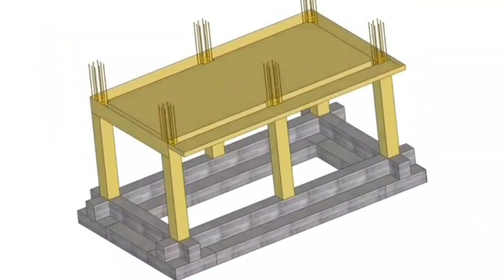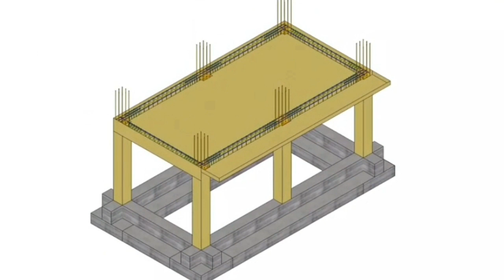What is the minimum thickness of concrete slab ?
According to ACI & IS code , the minimum thickness of concrete slab is explained in tamil .